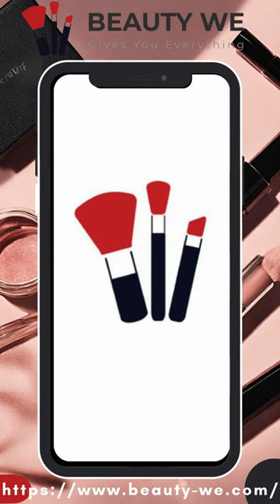BeautyWe Platform, Your Signature Essence Unveiled! 💄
Step into a realm where glamour isn't just a trend—it's a canvas for your unique essence. BeautyWe beckons you to redefine your allure, a captivating journey crafted exclusively for you.

📲 Define Your Glam Symphony:
Let BeautyWe be your guiding star, helping you discover scents and beauty essentials that harmonize with the symphony of your unique spirit. 💋💖
TikTok: Beauty We APP (@beautyweapp) TikTok | شاهد أحدث فيديوهات Beauty We APP على TikTok